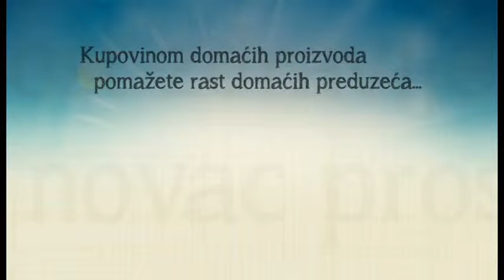Volimo BiH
Stare reklame